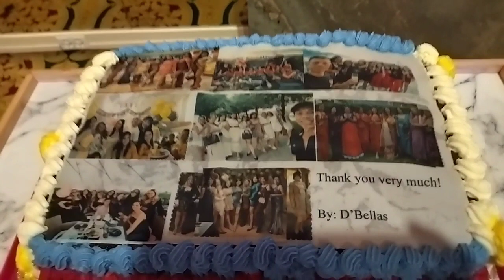Pinoy Gala Night In Switzerland. (Part 3)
Musician: Jeff Kaale // Pinoy Gala Night In Switzerland (Nov2023)